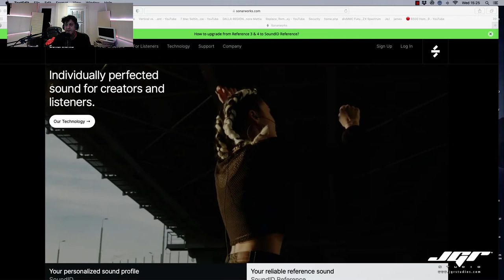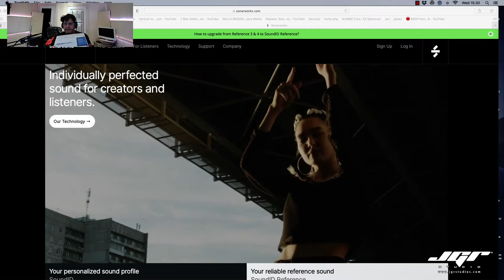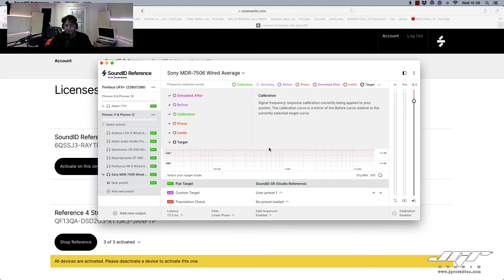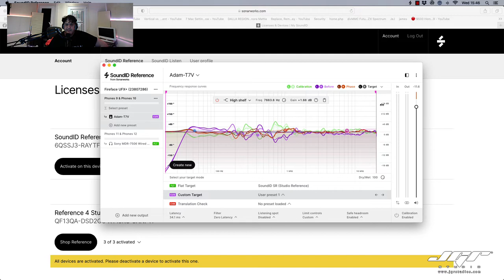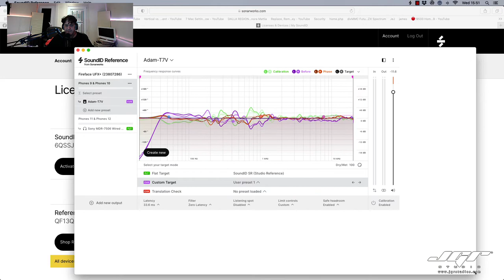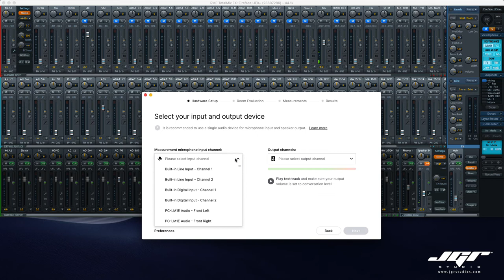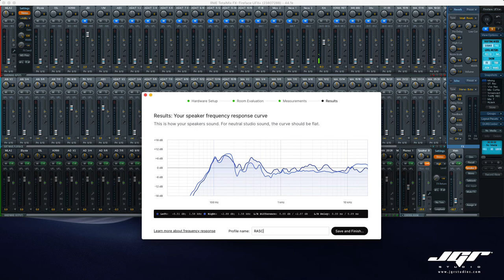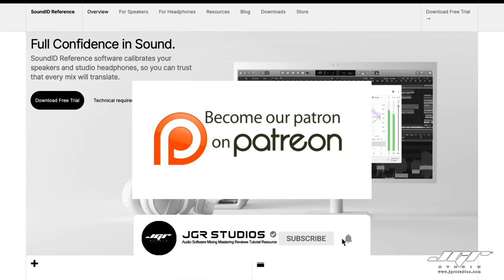Sonarworks SoundID Recensione Tutorial Italiano Il Sistema di Calibrazione Cuffie e Casse.